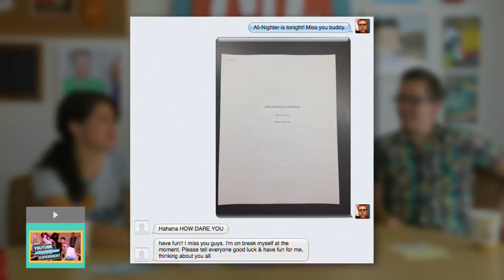Bras, Smoking Gandmas, and Pee Balloons - CollegeHumor Comment Show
Pat, Murph, and Emily respond to comments and discuss Bras, Smoking Gandmas, and Pee Balloons on the CollegeHumor Comment Show.